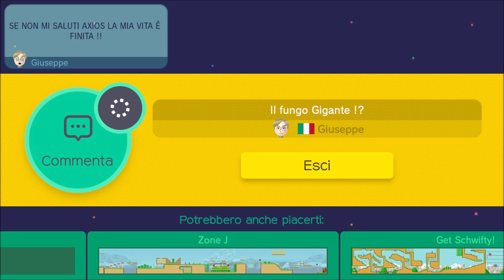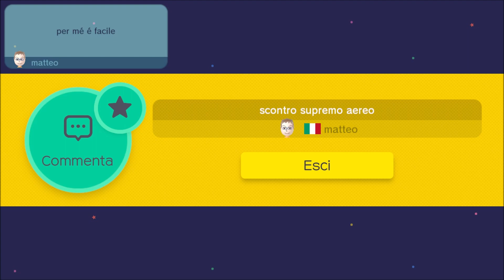Super Mario Maker (WiiU): Ep #34 - Giganti e battaglie (quasi) impossibili - Gameplay Ita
Id dei livelli nel video:

1) Giuseppe - Il Fungo Gigante !? - 713E-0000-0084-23D8
2) matteo - scontro supremo aereo - 2F1A-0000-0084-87D9
3) juan - the very impossible - 982B-0000-007C-C3F5
Miiverse: Axios01
Miei livelli creati con Super Mario Maker:

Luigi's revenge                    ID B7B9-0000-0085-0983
A Dangerous Journey        ID 0A7D-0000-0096-CFB7